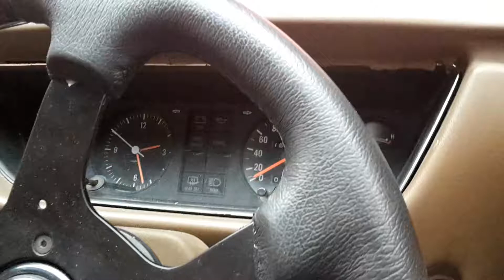thermo fan wired just needs an accessory wire to power it